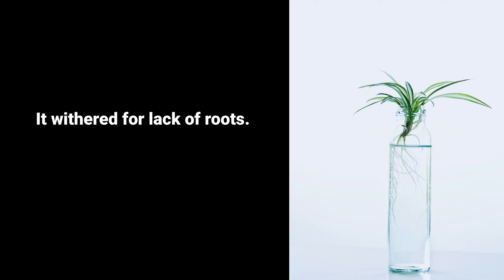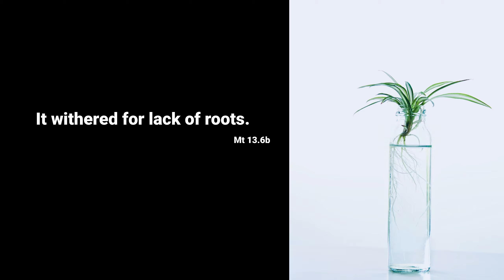[캘리思go!치다] 뿌리가 없어서 말라 버린 것이다. - 마태오13.6b(7/26)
3.인스타그램 팔로우/ 댓글남기기.

4.카카오채널 (부산가톨릭평화방송 채널 가입) / 댓글 남기기.